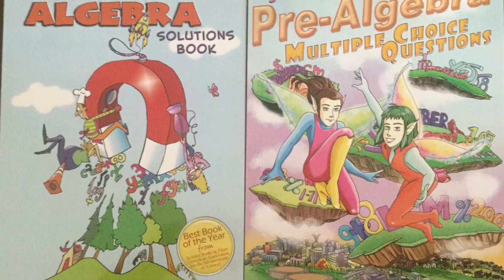The Beautiful Sigöldugljúfur Canyon, Iceland | Math Real Life Application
This video shows real-life mathematical application at Sigöldugljúfur Canyon, Iceland. This is a place is also known as the "Valley of tears". Its a beautiful canyon with many small waterfalls, turquoise river and green vegetation. A hidden gem in Iceland.